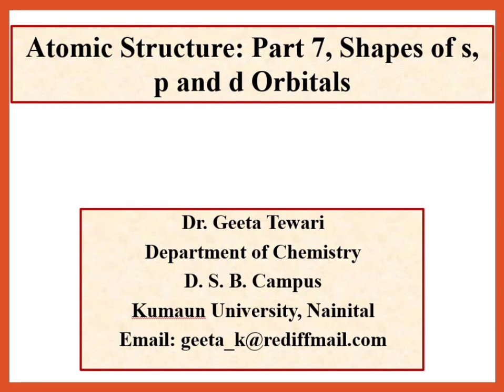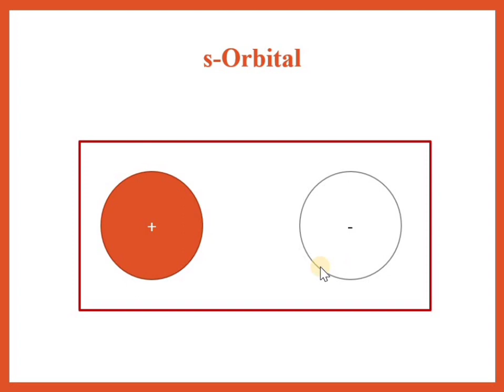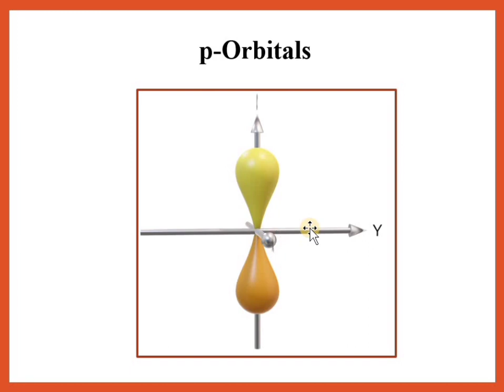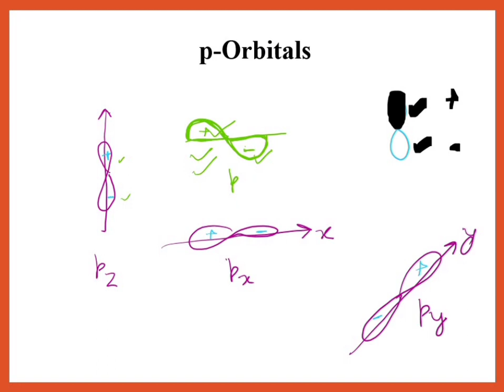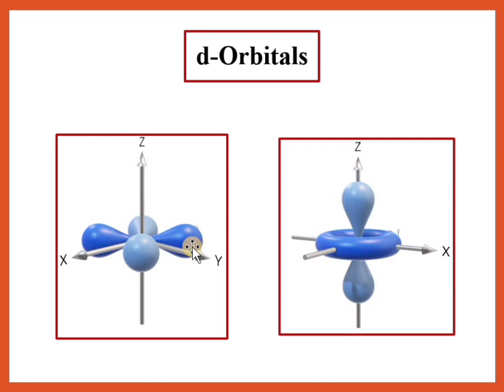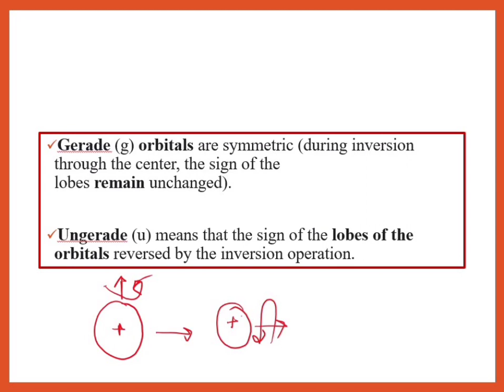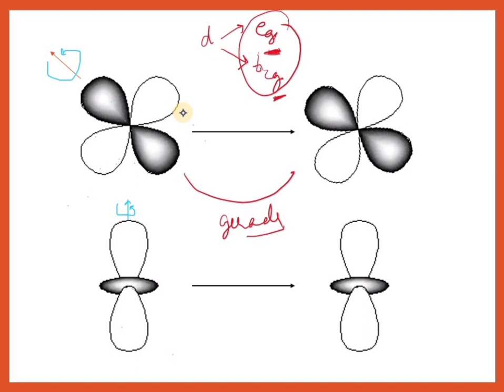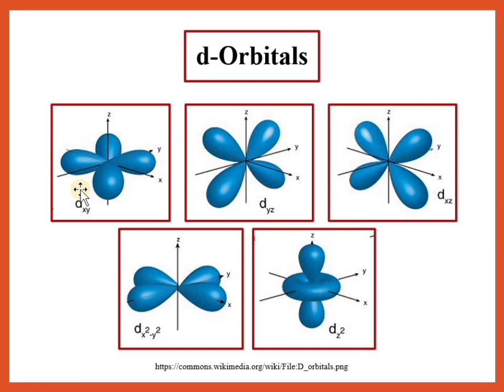Part 7, Atomic Structure, Shapes of Orbitals, Gerade, Ungerade Orbitals, Dr Geeta Tewari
This video describes about the three dimensional picture of orbitals (s, p and d Orbitals), along with their wave notations and their classification as Gerade and Ungerade Orbitals. Useful for B Sc, intermediate, competitive exams